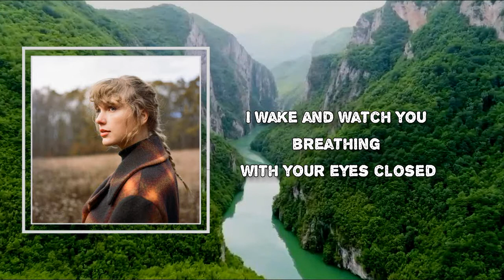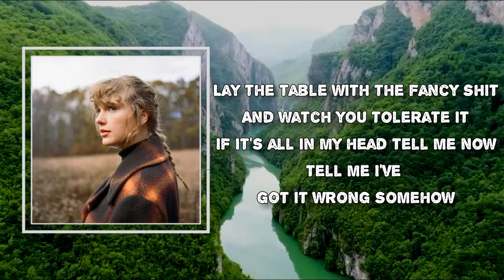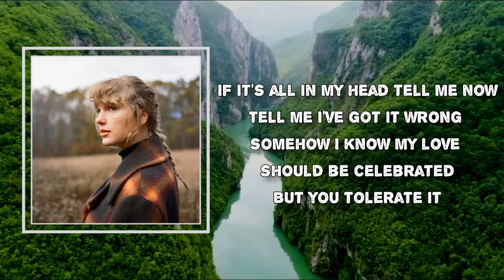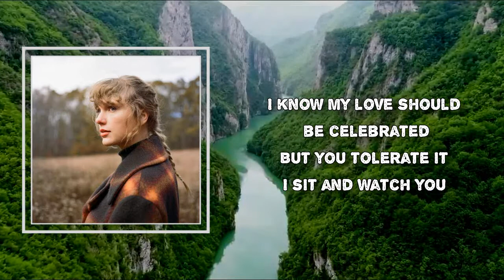Taylor Swift - tolerate it (Lyrics)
Album: evermore

tolerate it Lyrics:
I sit and watch you reading with your head low
I wake and watch you breathing with your eyes closed
I sit and watch you, I notice everything you do or don't do
You're so much older and wiser and I

I wait by the door like I'm just a kid
Use my best colors for your portrait
Lay the table with the fancy shit
And watch you tolerate it
If it's all in my head tell me now
Tell me I've got it wrong somehow
I know my love should be celebrated
But you tolerate it

I greet you with a battle hero's welcome
I take your indiscretions all in good fun
I sit and listen, I polish plates until they gleam and glisten

While you were out building other worlds, where was I?
Where's that man who'd throw blankets over my barbed wire?
I made you my temple, my mural, my sky
Now I'm begging for footnotes in the story of your life
Drawing hearts in the byline
Always taking up too much space or time
You assume I'm fine
But what would you do if I

Break free and leave us in ruins
Took this dagger in me and removed it
Gain the weight of you then lose it
Believe me, I could do it
I sit and watch you